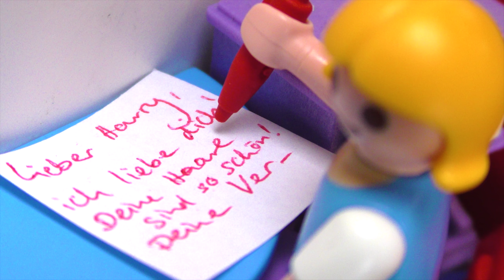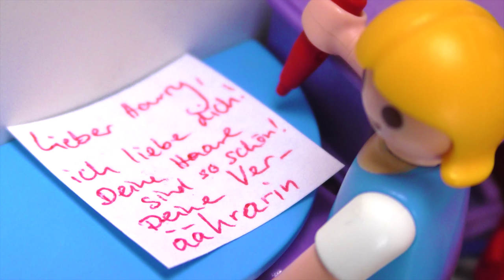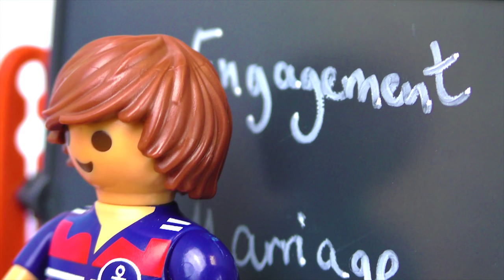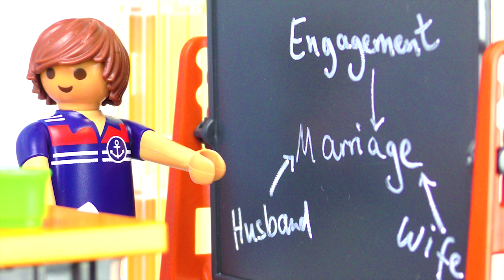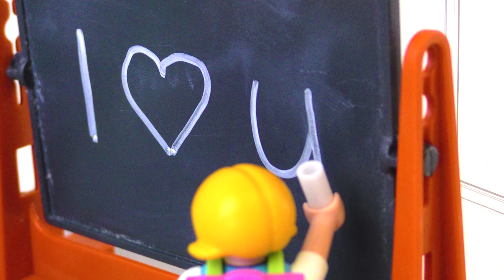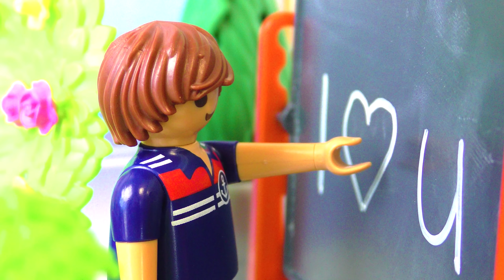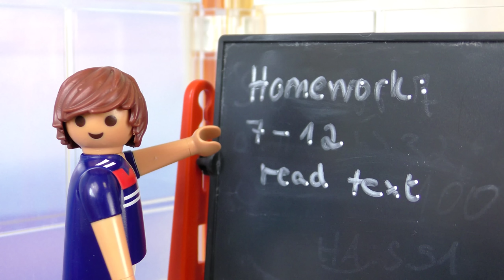💖 PIA IN LOVE! 💖 Abfuhr vom Lehrer? | Mr. Handsome gibt ihr nen Korb | Playmobil Film Deutsch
oder Amazon
Hier auch als CD oder Knete (Werbung in eigener Sache)

Erinnert ihr euch noch an das Drama zwischen Pia und ihrem Lehrer Mr. Handsome?... Hier seht ihr noch einmal die komplette Geschichte und wie es zwischen den beiden ausgegangen ist!

22857